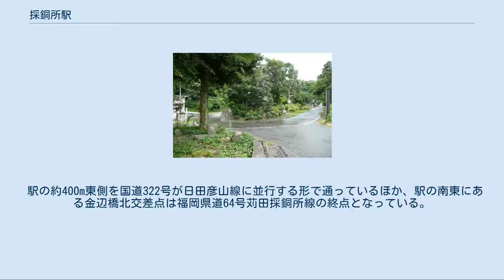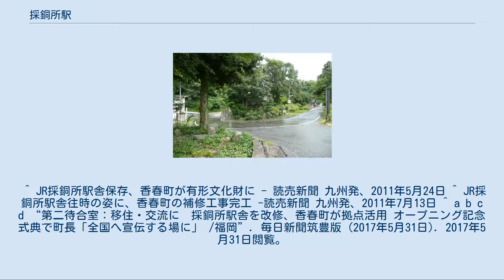採銅所駅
改修前の駅舎（2008年8月15日） 駅前 採銅所駅（さいどうしょえき）は、福岡県田川郡香春町大字採銅所にある、九州旅客鉄道（JR九州）日田彦山線の駅である。
駅番号はJI10。
 1915年（大正4年）4月1日に、小倉鉄道の駅として開業した。
1943年（昭和18年）5月1日に小倉鉄道が戦時買収され、鉄道省添田線の駅となった。
その後の所属路線変更により、日田彦山線の駅となった。
 開業時に建設された駅舎は老朽化が著しいため解体が検討されたが、保存運動により2010年9月にJR九州から香春町に無償譲渡された。
駅舎は有形文化財の指定を受け、香春町が総工費1,000万円で2011年4月26日から7月22日にかけて改修工事を実施した。
同年10月23日、駅舎修復などを祝う記念碑の除幕式が行われた。
 さらに、元の駅長室や宿直室を改修し、香春町の移住・交流拠点「第二待合室」として、2017年（平成29年）5月1日から使用されている。
かつては2面3線であったが、中線である2番線は廃止されている。
無人駅で自動券売機が設置されている。
 開業以来の駅舎が、地元の香春町の管理で改修を受けて使用され続けている。
かつての駅長室・宿直室などが、「第二待合室」と称して、香春町の移住・交流拠点として使用されている。
 採銅所集落の中心部に位置しており周辺は民家が多い。
採銅所は香春町北部の山間部にある大字で、地名はこの駅の周辺で銅を採掘していたことに由来するとされる。
1956年までは採銅所村という独立した自治体であった（参照：田川郡#沿革）。
 駅の約400m東側を国道322号が日田彦山線に並行する形で通っているほか、駅の南東にある金辺橋北交差点は福岡県道64号苅田採銅所線の終点となっている。
 九州旅客鉄道（JR九州） JI 日田彦山線 ■快速 通過 ■普通 呼野駅 (JI09) - 採銅所駅 (JI10) - 香春駅 (JI11) ^ a b c d e 荒木俊雄(2015年4月1日). “採銅所駅:きょう開業100周年 第二金辺川橋梁ライトアップ JR日田彦山線”. 毎日新聞 (毎日新聞社) ^ a b c d e f g h i j k l m n o p q 『週刊JR全駅・全車両基地』第07号、朝日新聞出版、2012年9月23日、 11,26。
 ^ JR採銅所駅舎保存、香春町が有形文化財に - 読売新聞 九州発、2011年5月24日 ^ JR採銅所駅舎往時の姿に、香春町の補修工事完工 -読売新聞 九州発、2011年7月13日 ^ a b c d “第二待合室：移住・交流に　採銅所駅舎を改修、香春町が拠点活用 オープニング記念式典で町長「全国へ宣伝する場に」 /福岡”. 毎日新聞筑豊版 (2017年5月31日). 2017年5月31日閲覧。